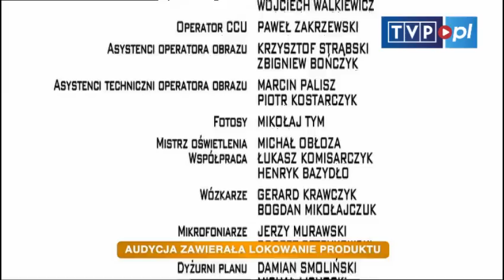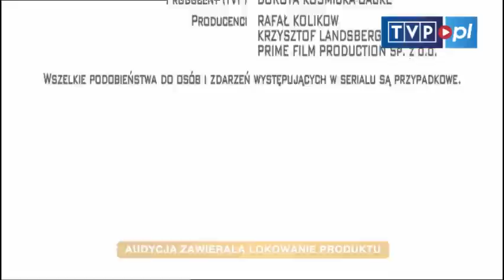Piąty stadion - "Nasza klasa" - odc. 28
Do baru przypadkowo trafia stary znajomy Aleksa. Bierze go za szefa lokalu. Aleks nie wyprowadza go z błędu... DOŁĄCZ DO NAS:

JESTEŚMY TEŻ TUTAJ:
Strona TVP VOD: